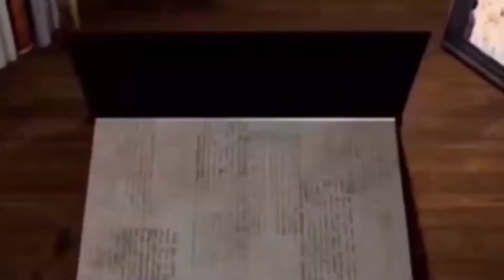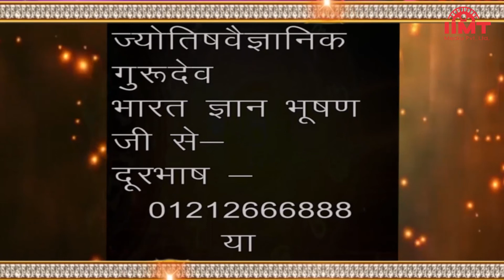HISTORY OF THE DAY @ आज का इतिहास || 25-August || TODAY'S HOROSCOPE @ आज का राशिफल || IIMT MEDIA